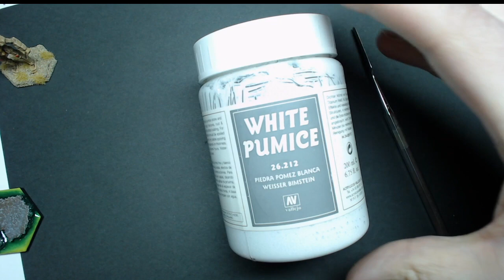Better Miniature Bases With Texture Paste | Battletech Basing Tutorial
Here's a simple demonstration of Vallejo's White Pumice textured basing material and how your miniatures look even better when taking a few easy steps.